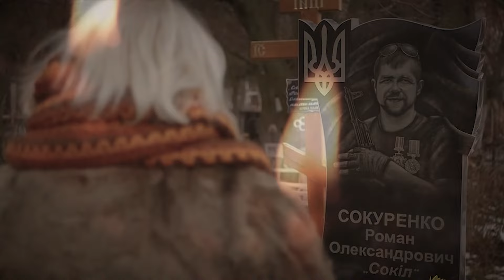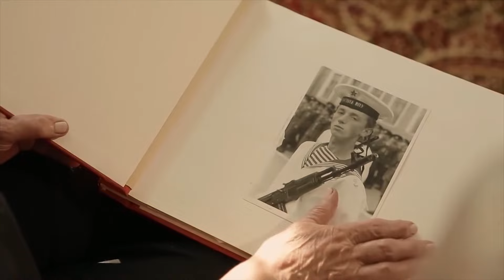«Перехрестись на сонце»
Військове телебачення України та Орест Лютий створили кліп
на  пісню,  присвячену захисникам України,які поклали своє життя задля нашого
майбутнього

Ми всі в одній обоймі! Разом до перемоги! Слава Україні!